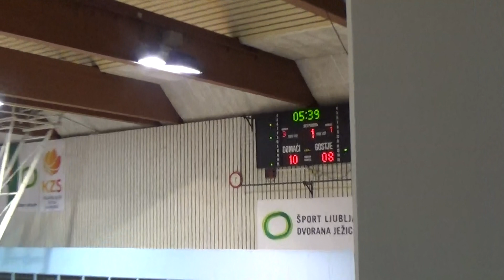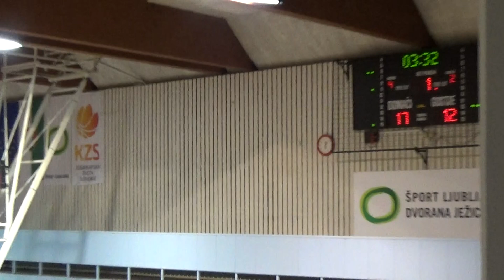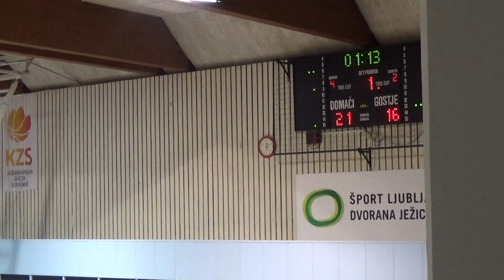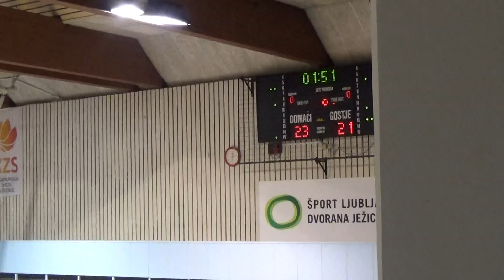Parklji : Mesarija Prunk Sežana - 13. kolo - 2. SKL za moške - Sezona 2017/18 - 1/4